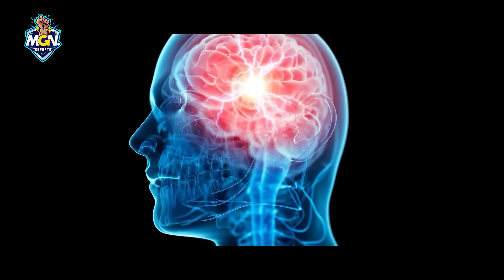Story Of m0NESY - Thần Đồng Đắt Giá Nhất Lịch Sử Counter-Strike | MGN Esports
Thần Đồng là một khái niệm quen thuộc thường được dùng để chỉ những thiên tài đã bộc lộ sự xuất chúng của mình ngay từ độ tuổi còn rất trẻ. Trong tất cả mọi lĩnh vực, đặc biệt là Esports, những thần đồng luôn là tâm điểm của mọi sự chú ý. Đối với bộ môn Counter-Strike, m0NESY , sao trẻ đắt giá nhất lịch sử của G2 Esports chính là một thần đồng như thế. Hôm nay hãy cùng MGN Esports đến với Story Of m0NESY, để xem thần đồng Nga Ngố đã trải qua những gì để có được vị thế như ngày hôm nay cùng với rạp xiếc Hề Hai nhé.

MGN eSports.